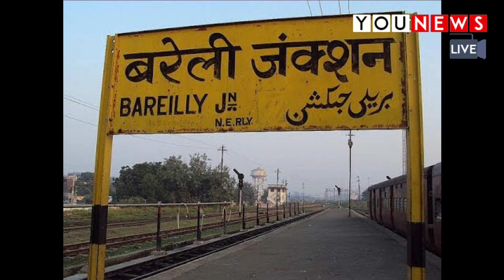पत्नी ने नहीं छोड़ी नौकरी तो दिया 3 तलाक, जेठ ने हलाला के लिए लार टपकाई, जानिए पूरा मामला